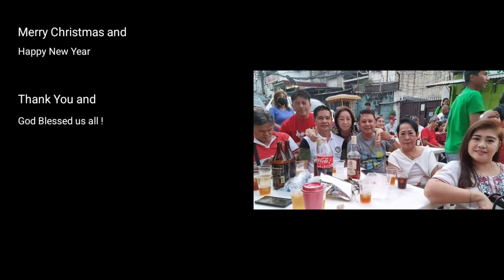LAUGHTRIP BL CRAME CHRISTMAS PARTY | Pots RT